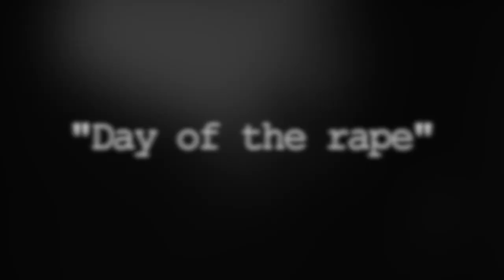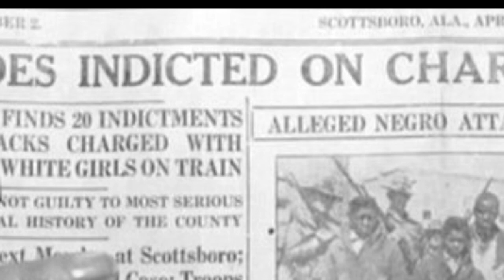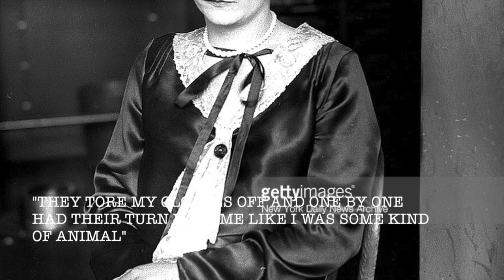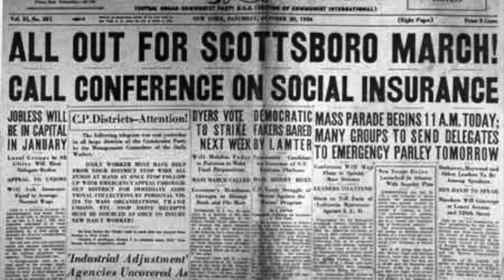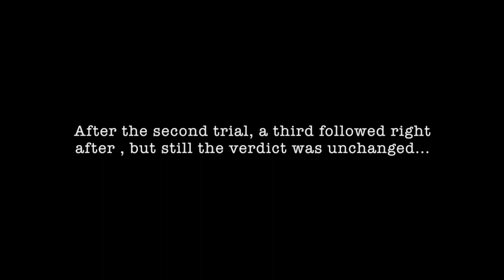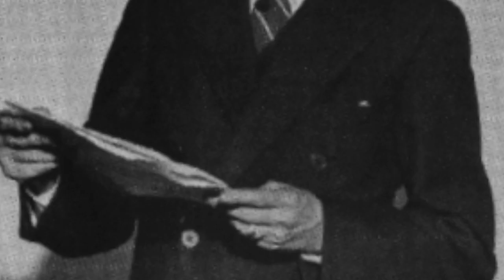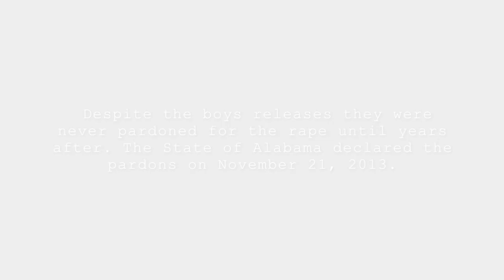Scottsboro Documentary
This video is about Scottsboro Documentary. This was a project done for a history class so the quality of the video may not be as professional as others but nonetheless feel free to learn from this video. Thank you!